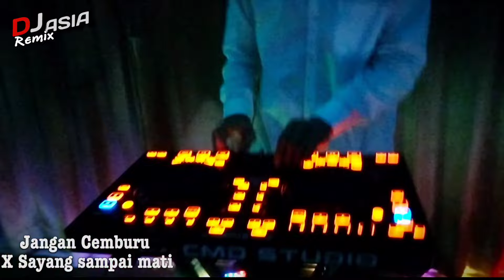DJ BREAKBEAT JANGAN CEMBURU X SAYANG SAMPAI MATI {DJ ASIA}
DJ FROM KALTENG INDONESIA 🇮🇩😀🤙

TERIMAKASIH yah buat kalian yg sudah support channel ini dan sudah kasih dukungan nya :)

jika kalian suka jangan lupa untuk kasih dukungan dan sarannya yah bro, agar channel ini berkembang dengan baik :)

★ Jika Ada Kesalahan Pada Remix Mohon Di Maafkan Yah Bro 🙏☺️

Artist        : 2 Putri Bahar
                  : Repvblik
Title          : Jangan Cemburu
Remixer    : DJ ASIA

                      🔰Lyrics Lagu...🔰

📥Download Mp3 : 🔓Unlock 1k viewers🔑